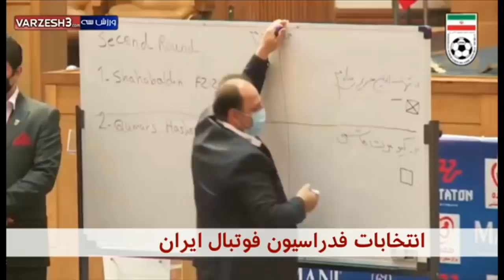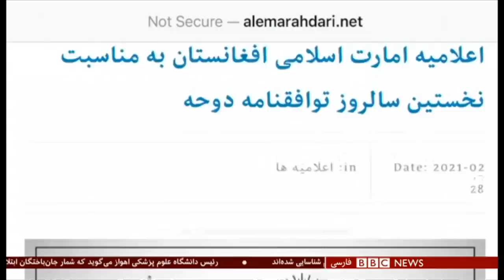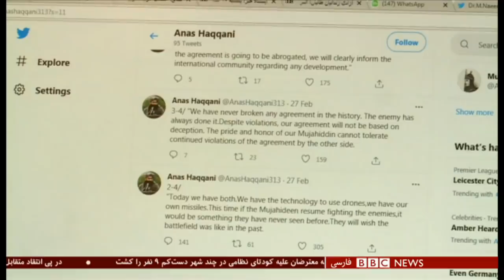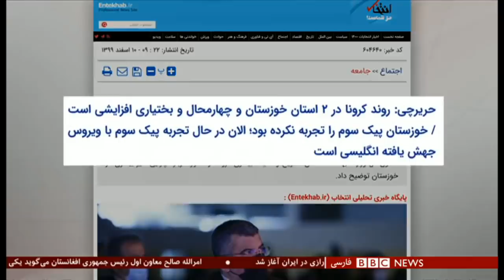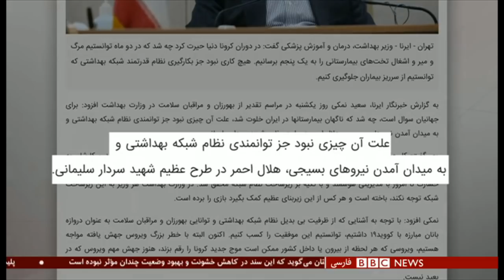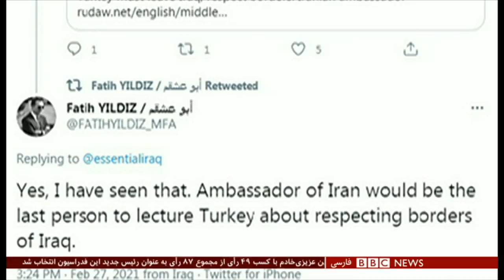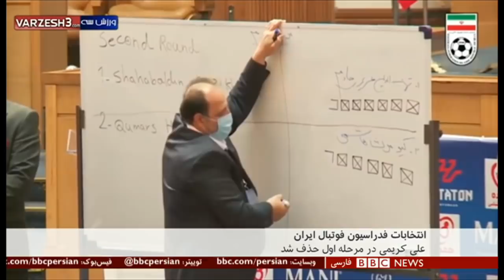اخبار ساعت شش عصر- یکشنبه ۱۰ اسفند